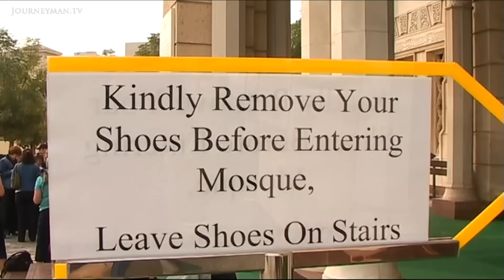Is This The True Islam?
Open Mosque (2006) - An intriguing conversation between ABC's George Negus and Abdula Bin Serkal, estate agent and director of the Open Mosque in Dubai.

In Dubai operates a mosque which runs normally except for 2 days a week where it forms a bridge between Islamic and non-Islamic and opens its doors to non-Islamics who open their minds. This dubbed crash course in Islam is run by Abdula who teaches all forms of the Islamic religion. However, the most prominent aspect of this film is the interview with the very open Abdula about more current Islamic matters, including an in-depth conversation of Abdulas views on the Palestinain group, Hamas.